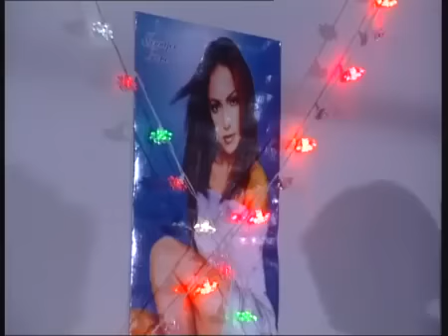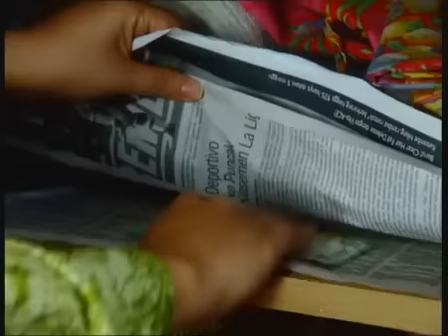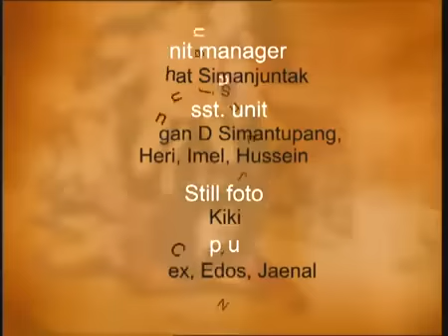FTV Hidayah 30 Menit Dikubur,Kepala Jenazah Bolong